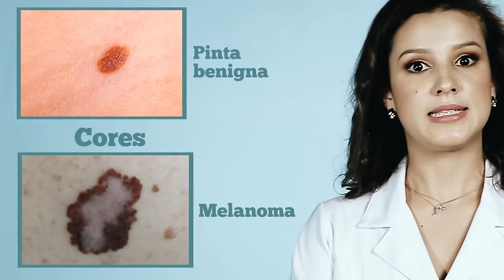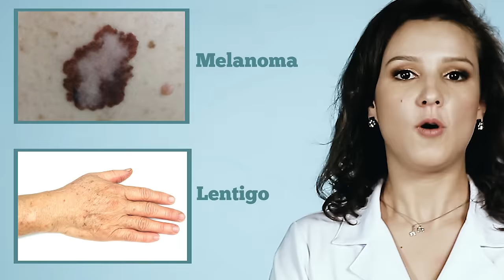MELANOMA: QUANDO UMA MANCHA ESCURA PODE SER SINAL DE CÂNCER DE PELE?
No vídeo de hoje, você aprende a identificar melanomas e descobre os sinais de alerta para entender se possui manchas escuras que podem ser prejudiciais ou até mesmo indicar câncer de pele. Confira tudo isso com a dermatologista Paula Cristina de F. Sanchez.

(CRM: 144418)